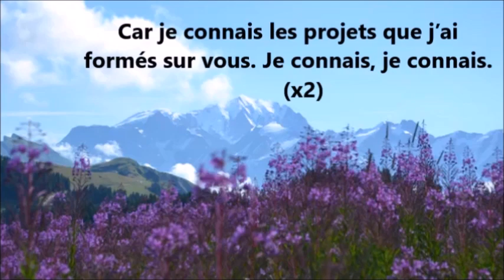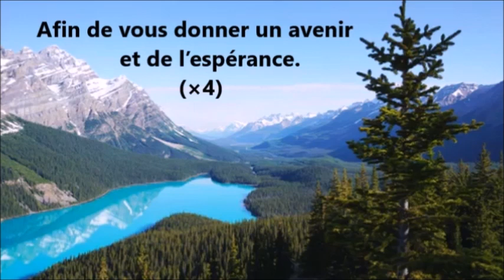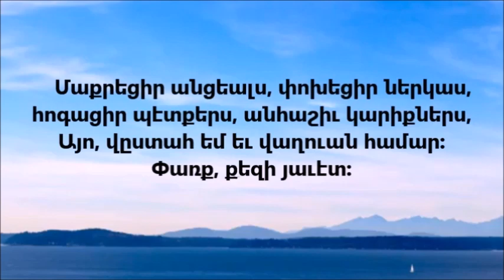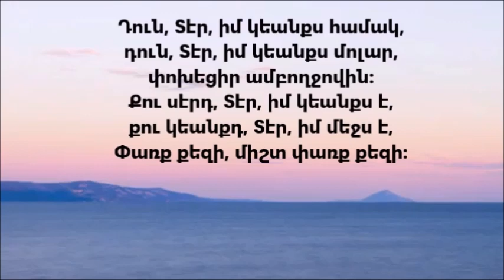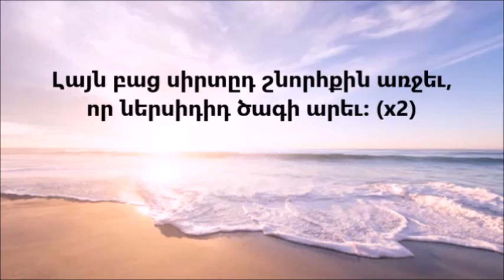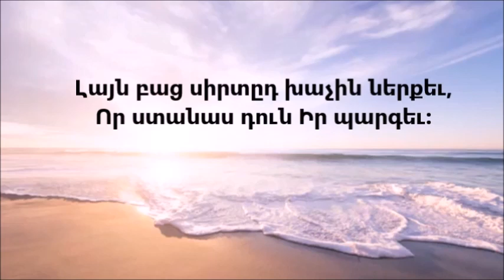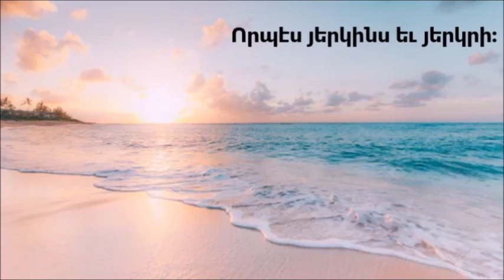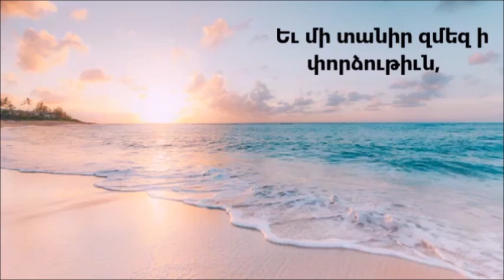« Rendez à César ce qui est à César, et à Dieu ce qui est à Dieu » - Culte du dimanche 18 oct 2020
Զայն որ Կայսրինն է Կայսրին տուէք եւ զայն որ Աստուծոյն է Աստուծոյ տուէք:

Lien vers le site de notre église pour plus d'informations et de messages